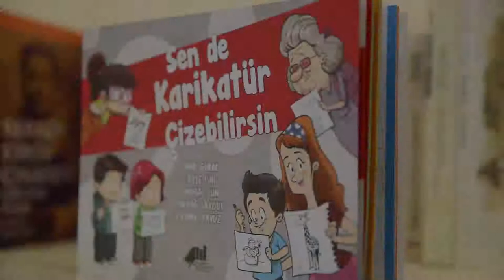Sen de karikatür çizebilirsin! Karikatür nasıl çizilir?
Kadıköy Belediyesi Karikatür Evi, her yaşta meraklısını karikatür çizmeye teşvik etmek için, "Sen de Karikatür Çizebilirsin" kitabını hazırladı. Kitap, Kadıköy Belediyesi Kültür Yayınları’ndan çıktı.